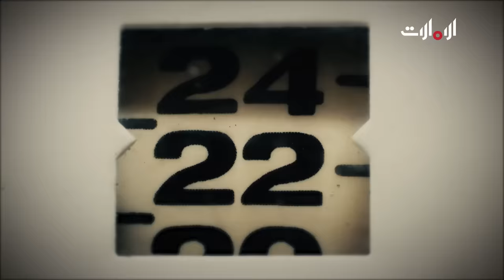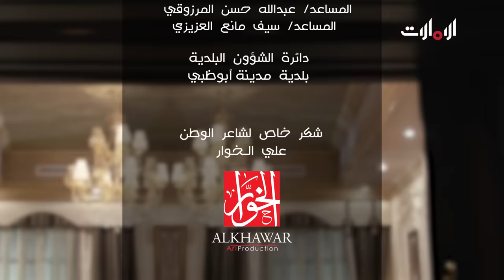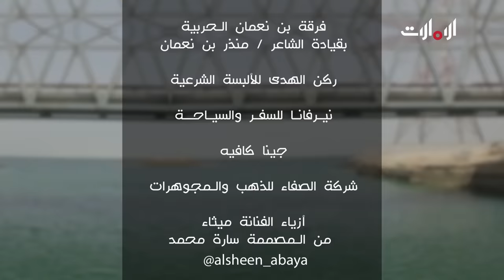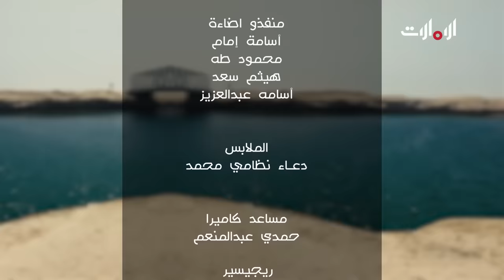البشارة – الحلقة 1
مسلسل البشارة، مسلسل درامي كوميدي يأتيكم يوميا على قناة الٳمارات خلال شهر رمضان المبارك

يرث سلطان ثروة كبيرة وثلّة من الإخوة غير الأشقاء بعد وفاة والده ما يزعزع حياته إذ لم يعلم بوجود أي منهما. يدخل في دوامة لكثرة الورثة ولا يحصل سوى على بيت العائلة الكبير الذي يصبح لاحقاً إرثاً لا يعوّض

تابعوا مسلسل البشارة على قناة الٳمارات عند الساعة 19:30 بتوقيت الإمارات